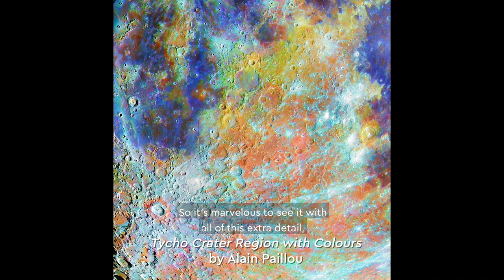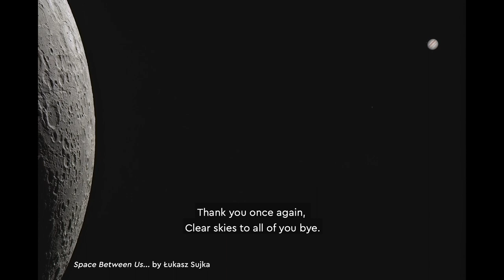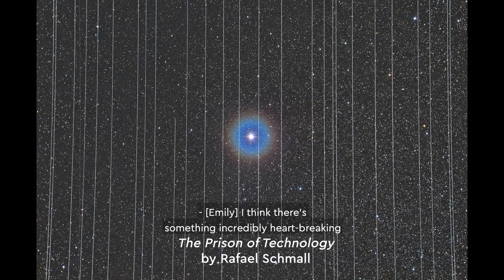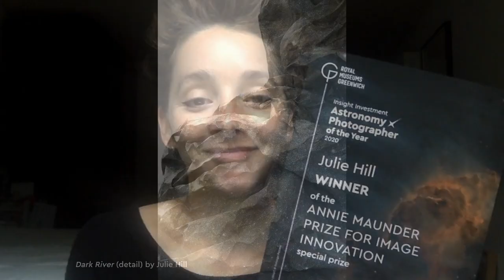Insight Investment Astronomy Photographer of the Year 2020 Live Awards Ceremony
Join comedian Jon Culshaw and Royal Museums Greenwich Senior Manager of Public Astronomy Dr Emily Draubek-Maunder for the Insight Investment Astronomy Photographer of the Year 2020 Live Awards Ceremony.

Streamed live on Thursday 10 September 2020 @ 18.30 from Royal Observatory Greenwich.

Find out more about the competition and see the full 2020 shortlist